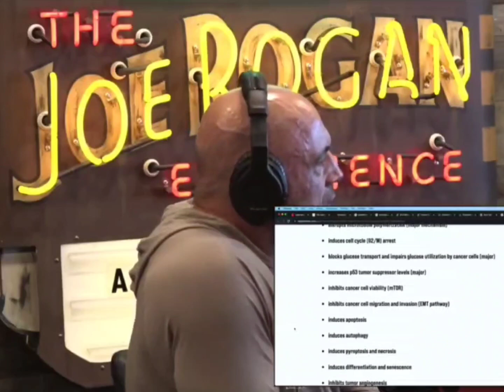Joe Rogan Discusses science back cancer treatment drug Fenbendazole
Fenbendazole is a medication primarily used to treat various parasitic infections in animals, such as dogs and livestock.

It's not approved for human use by regulatory agencies like the FDA.

There have been discussions and claims about its potential benefits for cancer treatment in humans, but these claims are largely anecdotal and not supported (according to thr mainstream media and drug companies) by substantial scientific evidence.

In a previous video, we uploaded a testimonial from a person who treated his mother with Fenbendazole and once she stopped taking it, the tumors grew back and, eventually, she died.